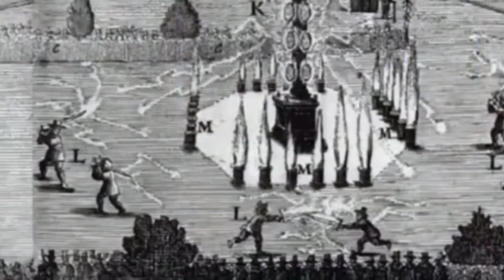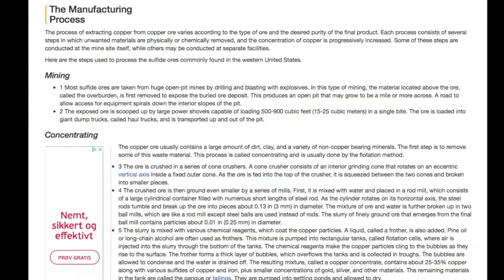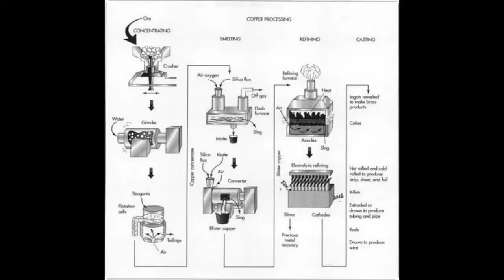Free Energy, Mercury is Trans-Former, Spacebusters Mirror